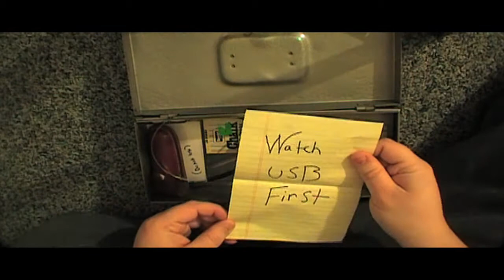Tell Me a Ghost Story: Chapter 1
Max awakes to find a mysterious metal box with contents that only make sense with the help of a video from Max himself.